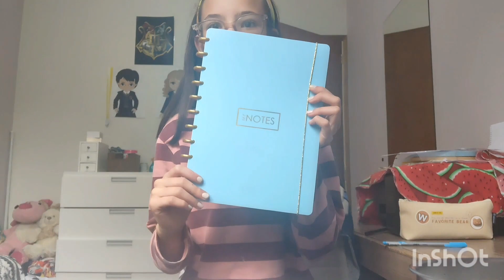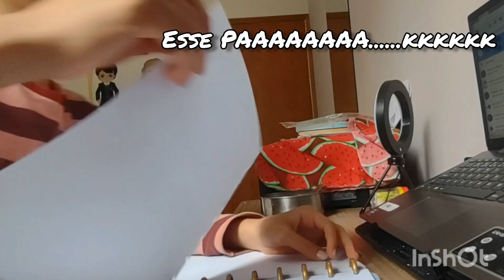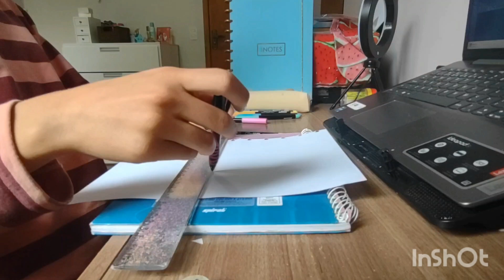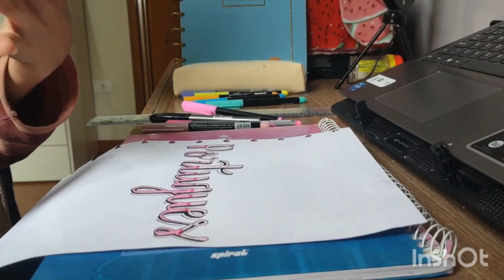Fazendo Capa de Português - Mandem nos comentários outras capas para os próximos vídeos 📔